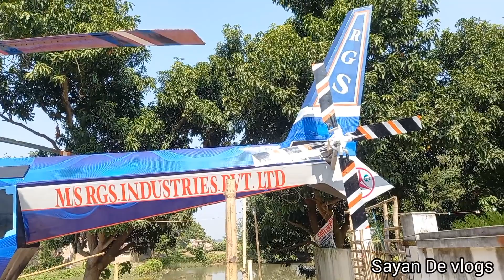রেজাউলদার হেলিকপ্টারের সম্পূর্ণ তথ্য এবং পুরো হেলিকপ্টারের প্রত্যেকটি জিনিসের দর্শন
👉 পূর্ব বর্ধমানের ঘোলা গ্রামের বাসিন্দা রেজাউল শেখ অনিতার বাবার ইচ্ছে পূরণ করার জন্য এই হেলিকপ্টার বানানোর কাজ শুরু করেছেন ওনার বাবা বলেছেন
"এমন কিছু করবি যেটা সারা পৃথিবীর লোক দেখবে এবং তোকে মনে রাখবে"

তো যাওয়ার রাস্তা হল ম্যাপে আপনারা নাদন ঘাট সার্চ করতে পারেন ওখান থেকে ঘোলাগ্রাম সার্চ করলেই পেয়ে যাবেন